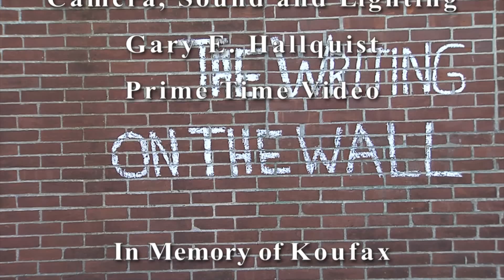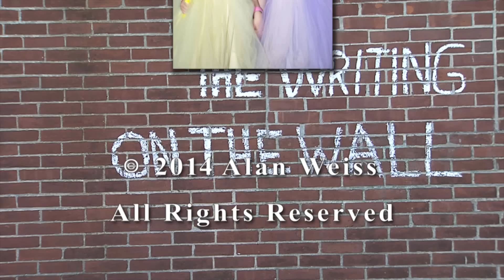New York, New York (Episode 88) The Writing On The Wall